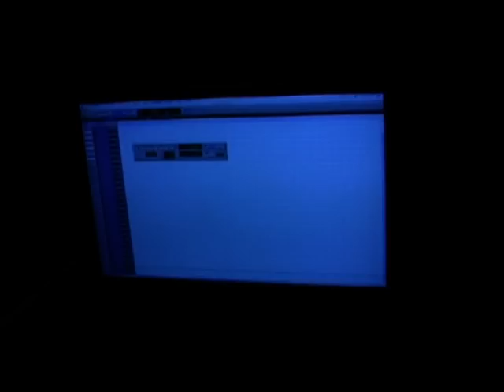Nantokanaru - Recording session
nantokanaru recording session nashville, studio "the tracking room", skladba "have a great day"